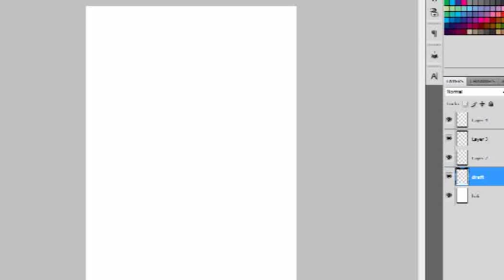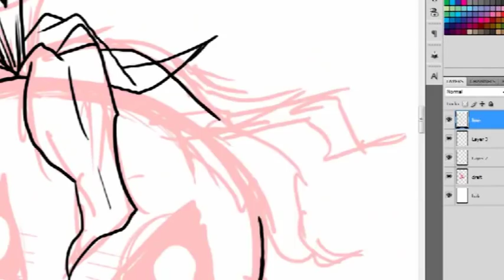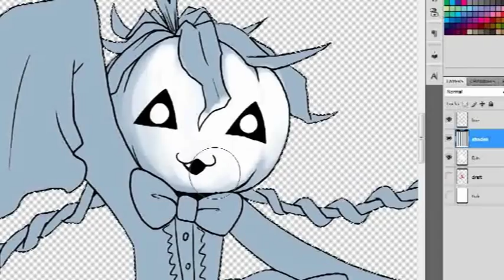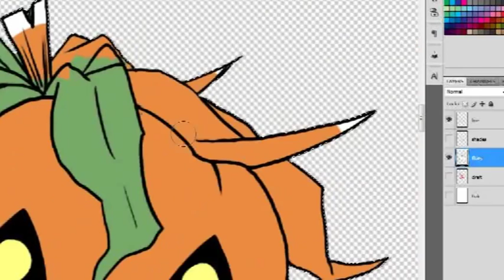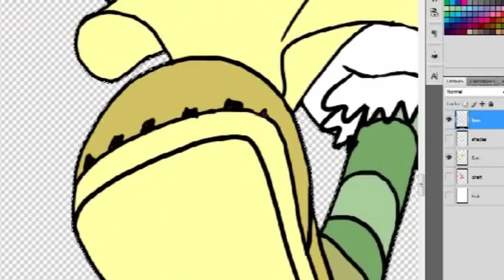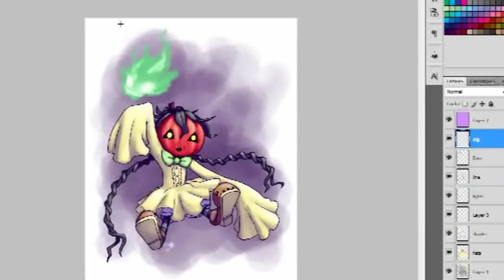pumkin girl speed paint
sumbmission for day 25 in the 30 day monster girl challenge